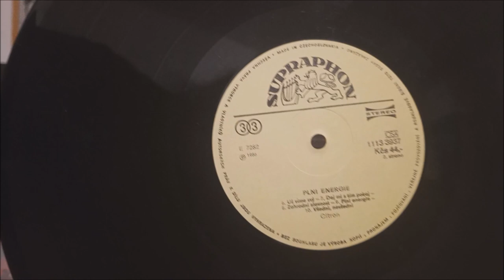LP / Citron – Plni energie / 1986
Druhá deska Československé kapely Citron v podání : Sláva Kunst, Jaroslav Bartoň, Stanislav Hranický, Radim Pařízek, Václav Vlasák, Jindřich Kvita